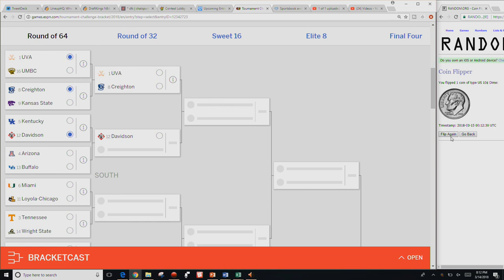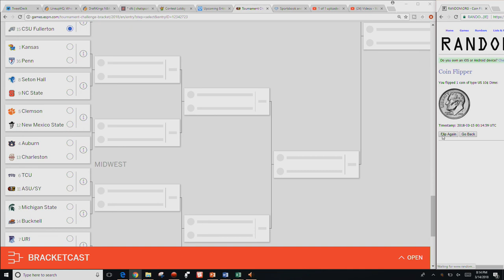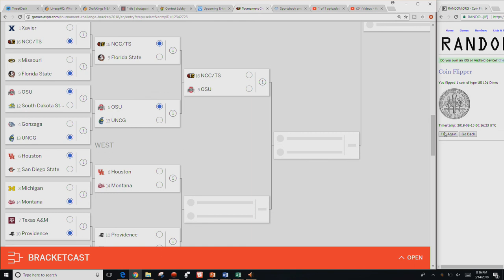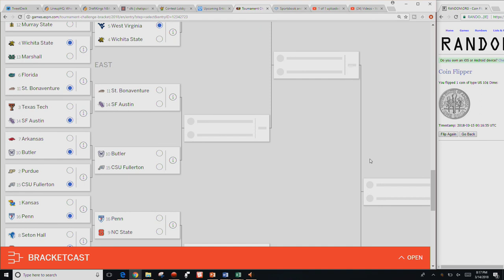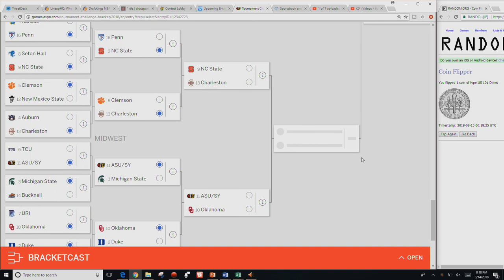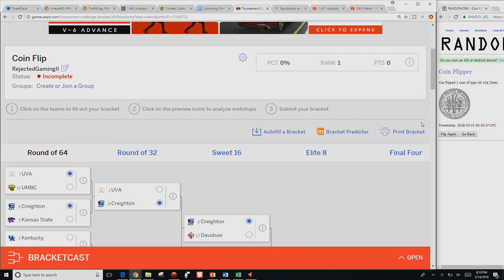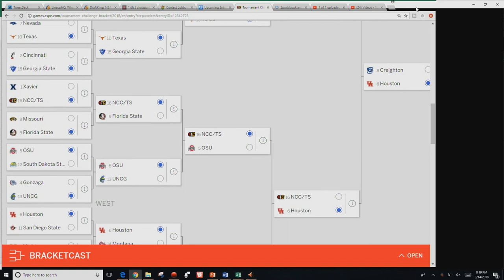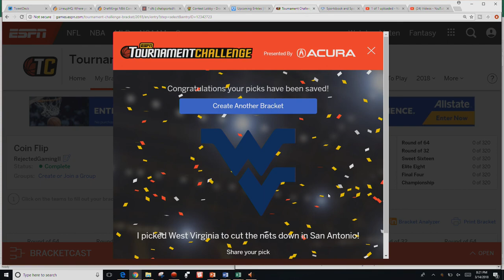2018 NCAA Mens Basketball Tournament - Coin Flip Bracket Prediction